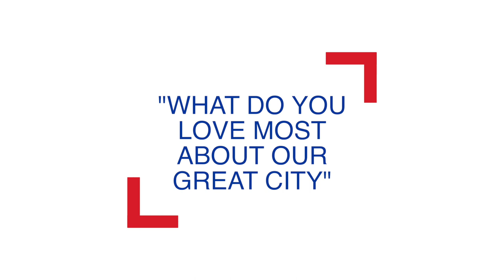Profile - Ryan Dutka, REALTOR® | REMAX River City